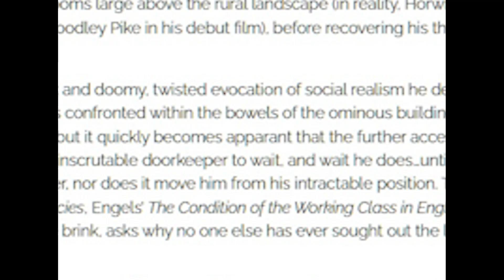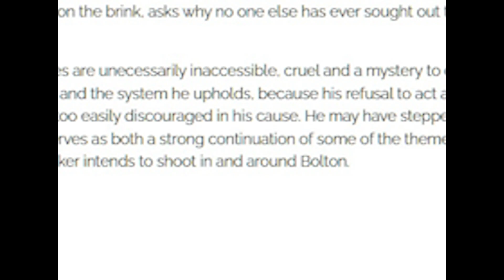The Geek Show reviews Franz Kafka's 'Before the Law' ❤️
'[A] surreal and nightmarish vision that ... takes the phantasmagorical to explore the reality of life ... A bold and accomplished piece of filmmaking ...'